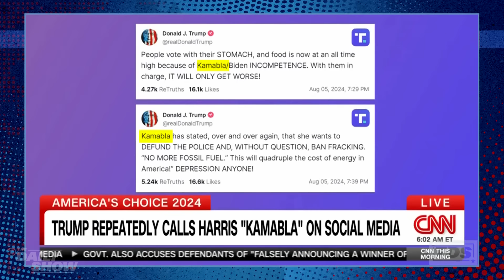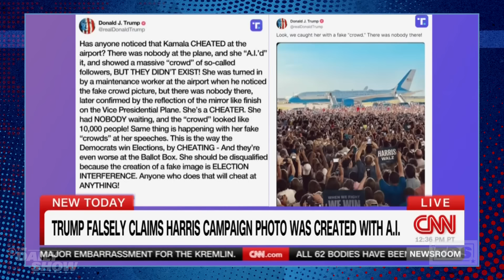Jon Stewart on Why Trump Wants Biden Back So Badly He's Reusing His Old Attacks | The Daily Show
Donald Trump thought he was cruising to victory against Joe Biden, but now he's facing a hard fight against Kamala Harris. Jon Stewart looks at Trump's half-hearted attempts to adjust to the new challenge and wonders if he's hatching a devious plan to help Biden take back the nomination, January 6th style.